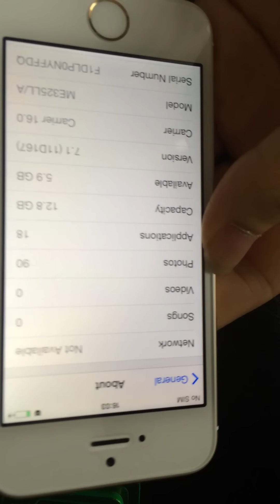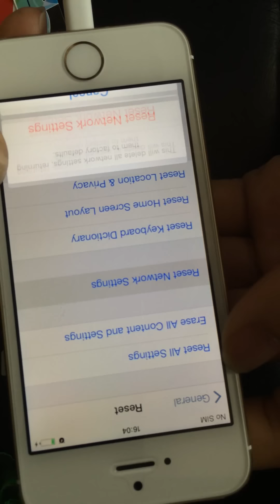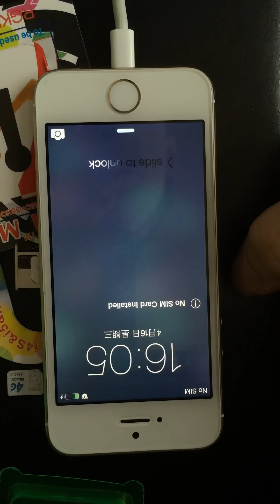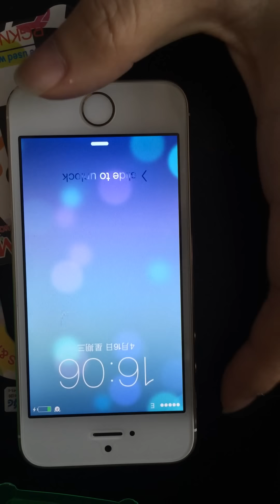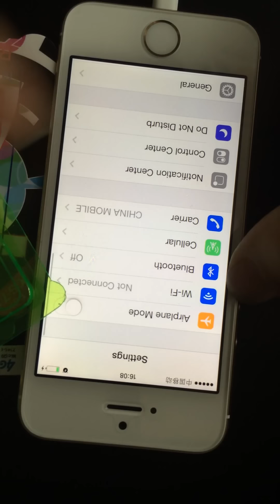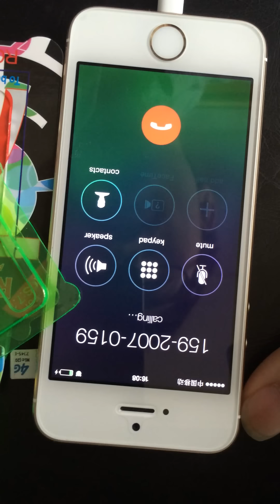A new method of ios7 1 unlock card mini2 and 9pro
i found a better way to use ios7,1 unlock sim card , R-SIM MINI and 9gold , very easy ,hope will help you
The inportant thing make sure which carrier was locked by your iphone
now let's begin , insert your r-sim and sim card ,choose your carrier turn off cellular data put out your card reset network setting wait still power on power off insert your card+rsim mini2 or 9 gold turn on (just wait your signal)
i have try more 10 times , only one time fail, this time reboot again can get signal !
hope can help you !

My Skype : r-simshop My QQ/we chat: 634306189